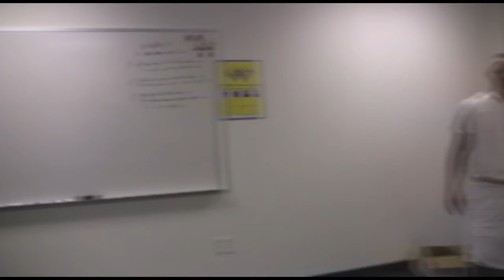David and Goliath